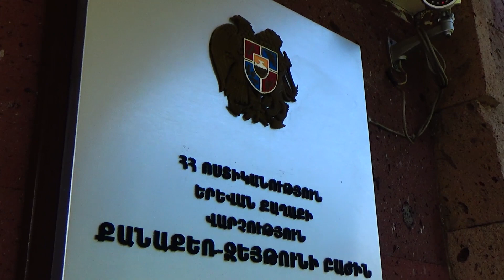61 փաթեթ մարիխուանա և մեթամֆետամին. Երևանի պարեկների բացահայտումը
61 փաթեթ մարիխուանա և մեթամֆետամին. Երևանի պարեկների բացահայտումը